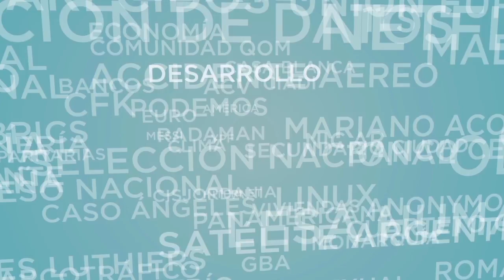Plataforma Multiservicio Télam